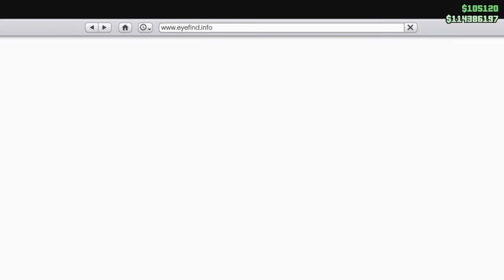GTA 5 ONLINE | Avoir la Mazda RX7 de Dom dans Fast and Furious